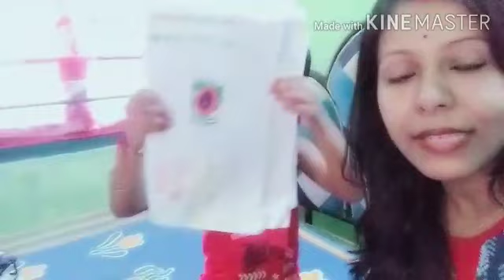আজি দুপৰীয়া এখন ঘৰুৱা অসমীয়া থালি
ব্যস্ততাৰ মাজেৰে এটা দিন।। Daily vlog#Assamese vlogger Trishna